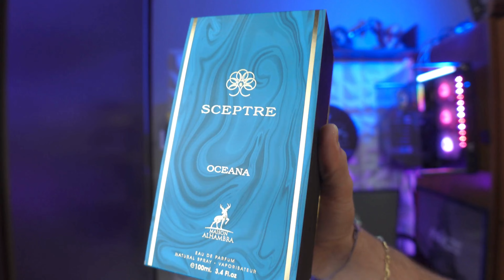TOP 4 SCEPTRE DE MAISON ALHAMBRA | MALACHITE Vs BRONZITE Vs OCEANA Vs AMAZONITE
TOP 4 SCEPTRE DE MAISON ALHAMBRA | MALACHITE Vs BRONZITE Vs OCEANA Vs AMAZONITE.  Bem Vindo ao Canal Sate Fragrances e até um próximo video perfumado.

E também nas LOJAS FÍSICAS

+5% no pagamento via PIX
JA DECANTS

THE KING OF PARFUMS
CUPOM: SATE

HORUS DECANTS E SPLITS

CUPOM: SATE

*Publicidade: esse vídeo contém produtos recebidos de empresas parceiras*

review TOP 4 SCEPTRE DE MAISON ALHAMBRA | MALACHITE Vs BRONZITE Vs OCEANA Vs AMAZONITE

Tudo direcionado a perfumaria designer importada, nacionais, contratipos e nicho. Venha conhecer uma opinião sincera que vai ajudar você a não errar na hora de escolher o perfume da sua vida.